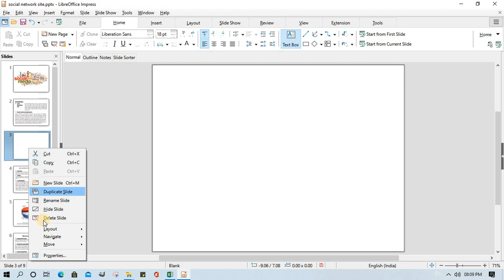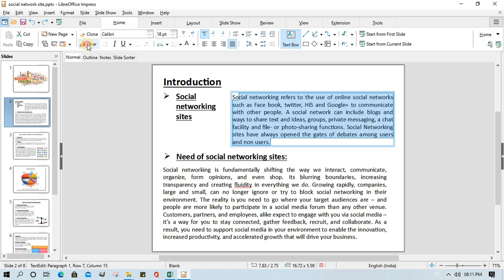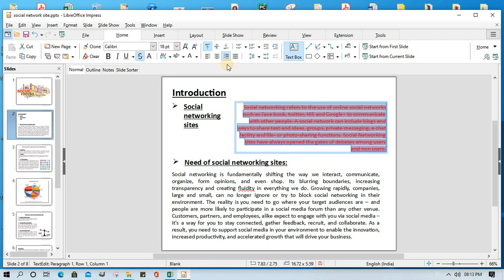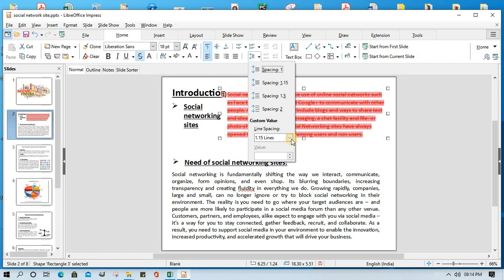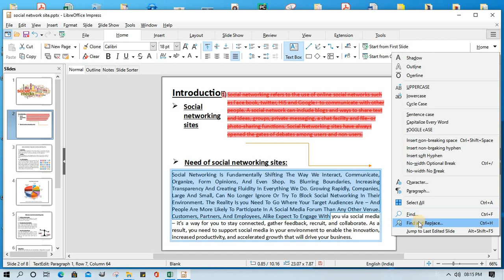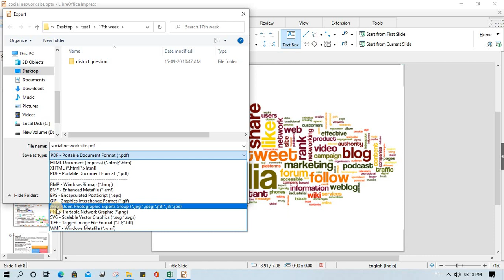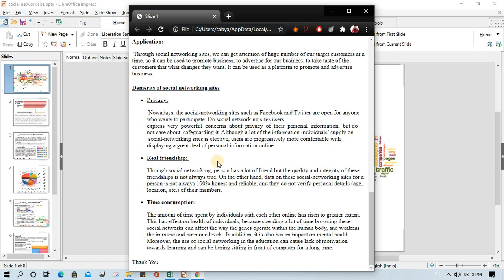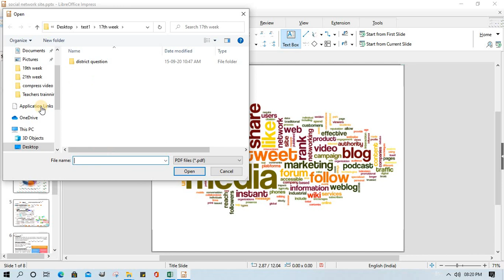learn about file menu | home menu & its uses of LibreOffice Impress in hindi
learn about file menu | home menu  & its uses in hindi
LibreOffice Impress: About File Menu and its uses.
LibreOffice Impress: About Home Menu and its uses.
how to use file menu?
all components file menu in hindi
learn about home menu in LibreOffice impress
how to export presentation file to pdf.
how to convert presentation to xml?
how to convert presentation to PDF?